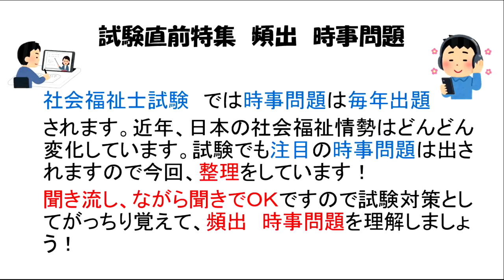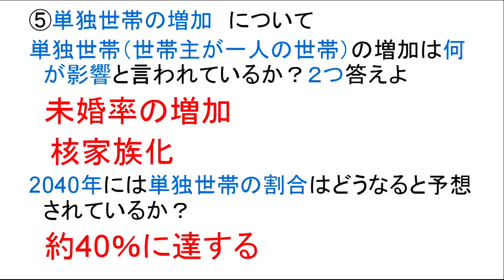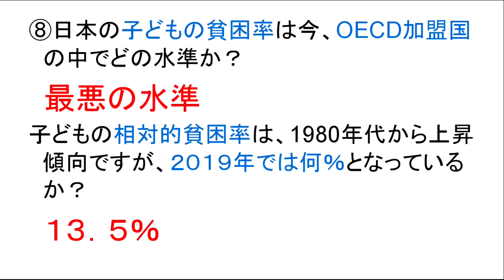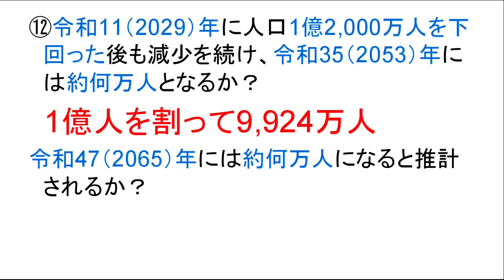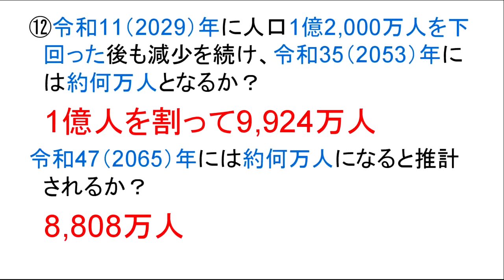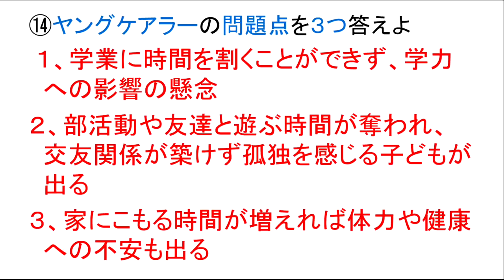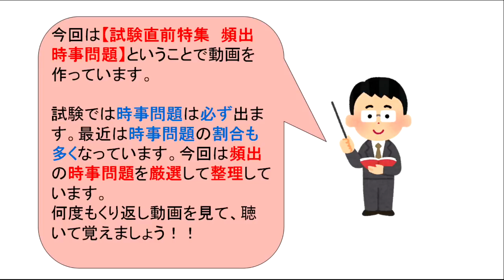社会福祉士資格合格講座【試験直前特集 頻出 時事問題】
今回は、社福士試験対策として【試験直前
特集　頻出　時事問題】という内容で動画
を作っています。

試験では時事問題は必ず出ます。近年では
時事問題に関する割合が増える傾向にあり
ますのでしっかり対策をする必要がありま
す。

今回は厳選して５つのカテゴリーで時事問題
を扱っています。
ヤングケアラー、単独世帯、犯罪被害者等の
問題などメディアでも話題のものです。

しっかり見て聞いて、時事問題対策をして試
験に臨んで下さい！

します。

ます。

　　　　介護福祉士
　　　　福祉住環境コーディネーター
　　　　公認心理師
　　　　す。

います。

◆つーちゃんの音声配信　stand.fm
日々の生活・仕事などについて話しています(^^♪

ーーー

ーーー